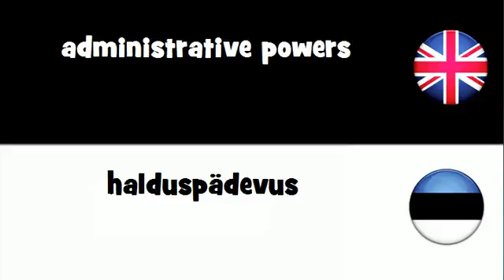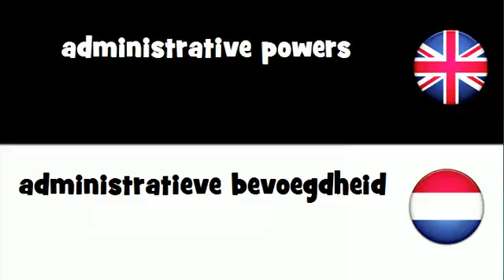VOCABULARY IN 20 LANGUAGES = administrative powers